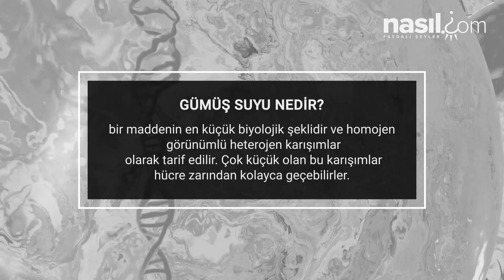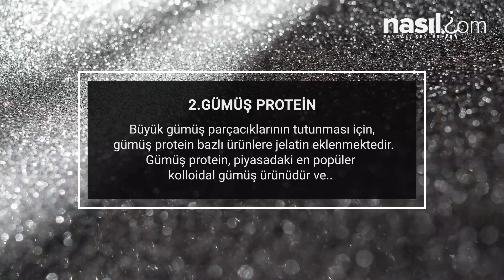Gümüş Suyu Nedir? Ne İşe Yarar? İşte Kolloidal Gümüş Suyu Hakkında Bilmeniz Gerekenler!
Buzdolabının icadından önce, gümüş sikkenin  koruyucu olarak, süt kabına atılması yaygın bir uygulamaydı. Çünkü gümüşün alg, bakteri ve diğer istenmeyen organizmaların büyümesini engellediği bilinmektedir.  Gümüş çok eski tarihlerden beri hem değerli hem de şifalı bir maden olarak tanınır. Bu nedenle eski çağlarda, gümüşten yapılan çatal ve bıçaklar kullanmak ya da gümüş kaplarda yemek yiyip gümüş kupalardan bir şeyler içmek önemli olmuştur.

Antik zamanlara dayanan gümüş, hastalıkların yayılmasını durdurmak için de popüler bir yoldu. Gümüş suyu, 1930’ların ortalarına kadar Amerika’da ilaç olarak kullanılmıştır. O yıllarda pahalı bir ilaç olsa da gümüşün antibiyotik etkisinden faydalanıldığı bilinmektedir. Özellikle enfeksiyon tedavisinde kullanıldığı bilgisi mevcuttur. Penisilinin bulunmasıyla kolloidal gümüş suyu yerini bu yeni ilaca bırakmıştır.

Bugün açıkçası, insanların gümüş paralarını suya atmaları gerekmiyor. Tek yapmanız gereken, doktor tavsiye ile birlikte eczanelerden satın aldığınız bir şişeden dikkatlice birkaç damla almaktır.

Peki gümüş suyu nedir, ne işe yarar? Piyasada nasıl bulunur?